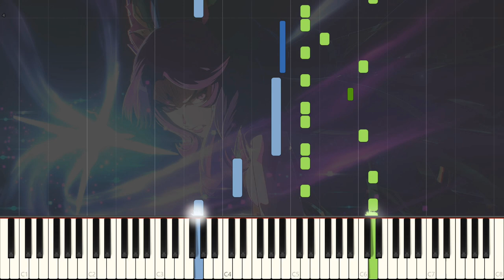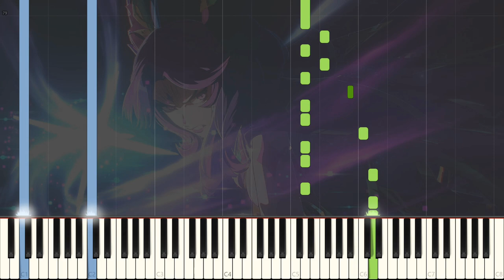Light and Shadow | League of Legends Star Guardian Animated Trailer (Reiva's Piano Arr.)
"A cosmic darkness threatens to overcome three former teammates who were thought to have perished."

Well... Hiroyuki Sawano, and League finally gets an anime. What do I even say?

I wasn't too sure whether I wanted to my own arrangement, so I just transcribed Reiva's.

Song/曲名: Light and Shadow
Game/ゲーム: League of Legends

Original Composer/作曲者: Hiroyuki Sawano
Arranged by/アレンジ: Reiva Piano